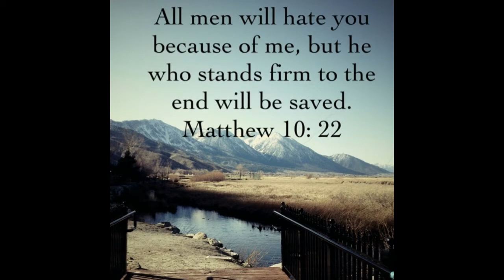In Honour of Our Priests - Pray for them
In honour of our priests from Pentecost to the present day. Many priests are being wrongly accused and attacked. Some do stray also. They are the bridge which will bring the Triumph of The Immaculate Heart of Mary, hence Satan is doing his best against them. Pray, Pray, Pray, for them.